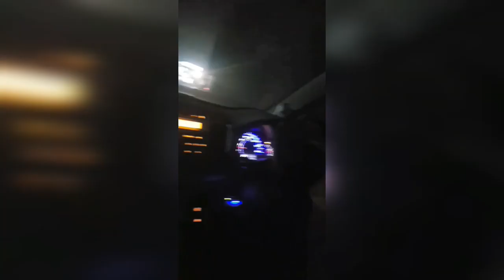Servis Shoes Ad Remake ft. life at fjwu || vlog 03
Hellooooo everyone!